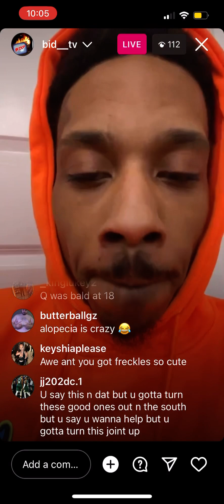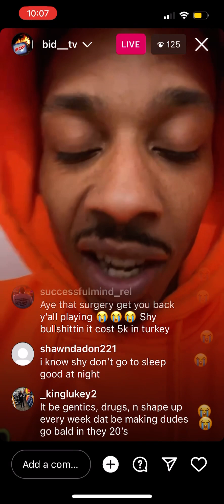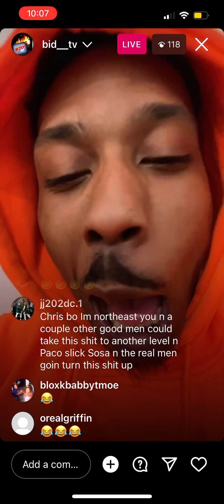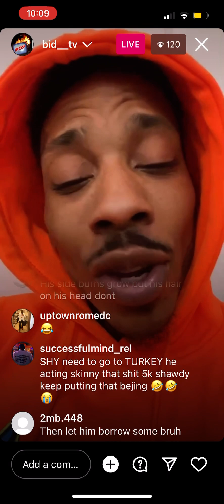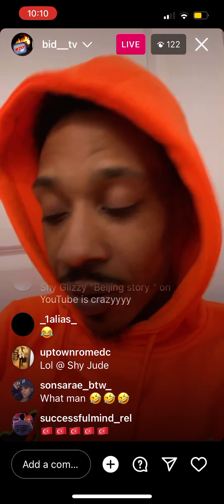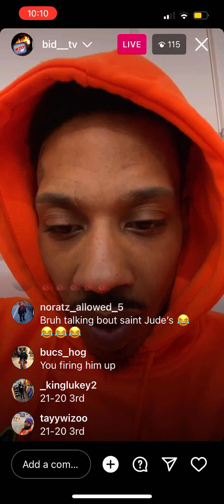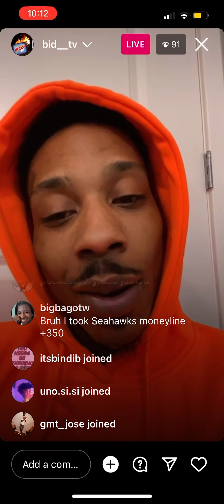🚨Ant glizzy going in on shy glizzy baldhead 🧑🏾‍🦲😭(must watch)